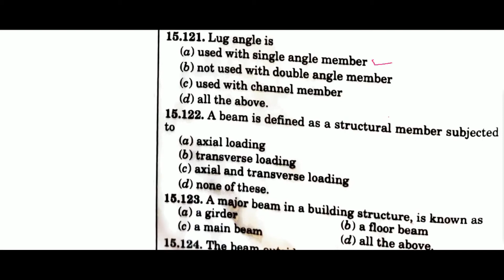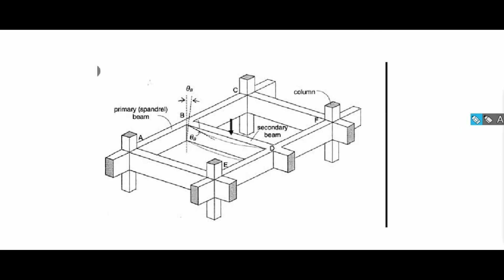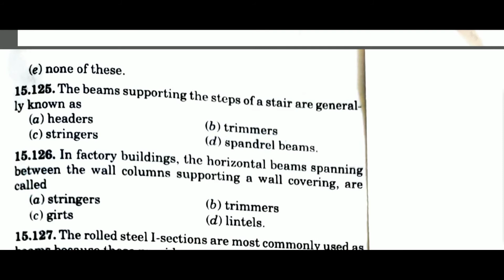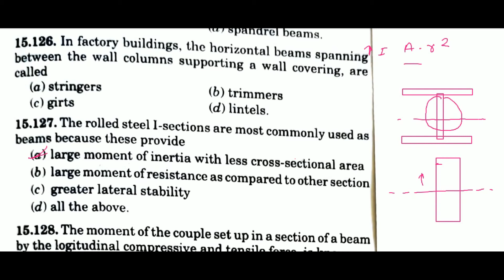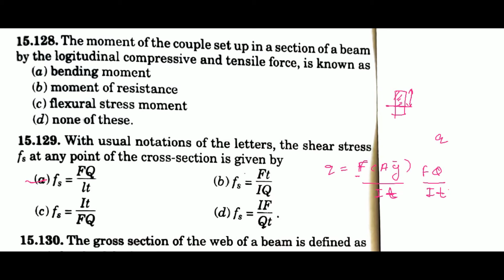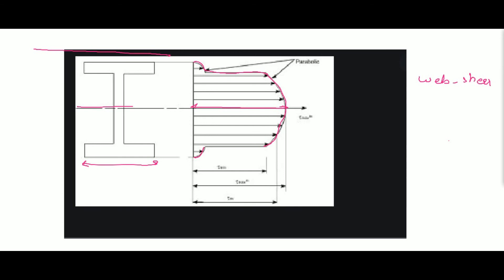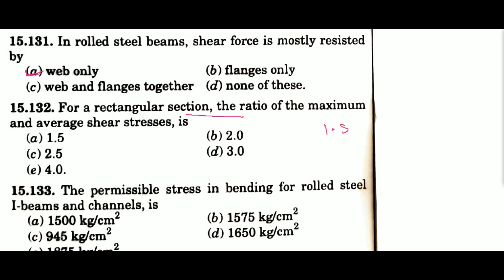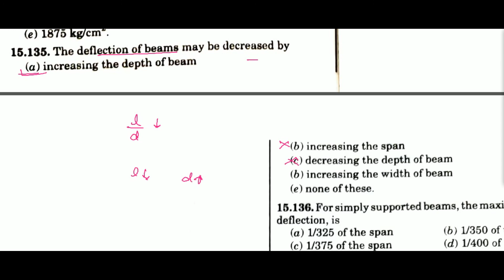R Agor Solutions Steel Part-9||Q.121 to Q.135